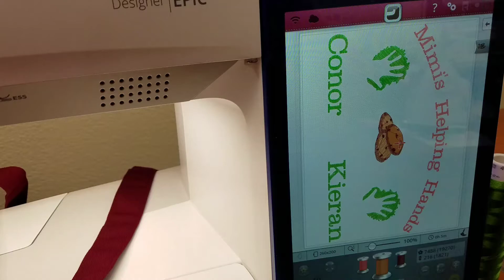Mimi Helpers Apron, Grans Helping Hands With Cookies, Grandkids Gift, Custom With Name, AGFT 1012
Mimi Helpers Apron, Gran's Helping Hands With Cookies, Mommy, Gift From Grandkids, Custom Personalize With Name, No Shipping Fee, AGFT 1012 can be personalize with the grandkids' names. For personalization, specify ONE word to substitute for Nana and TWO grandkid's names during checkout. LIMIT two names.  Watch the apron being embroidered.